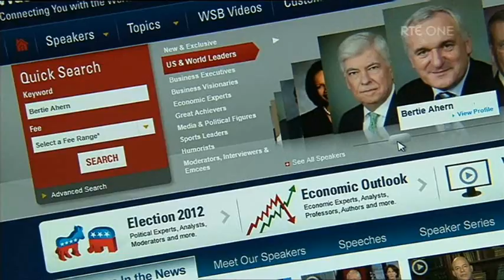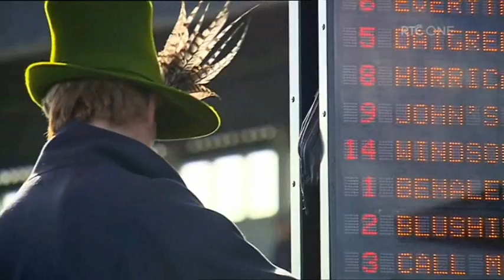The Mahon Report - Bertie Ahern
Prime Time takes a look at the findings of the Mahon Tribunal relating to former Taoiseach Bertie Ahern.